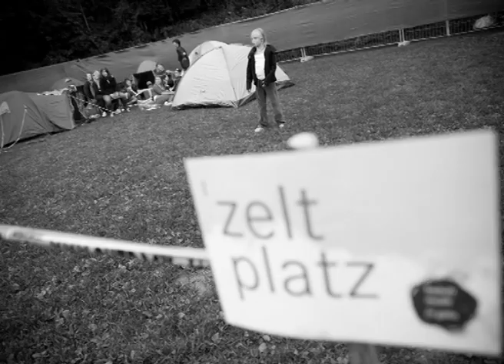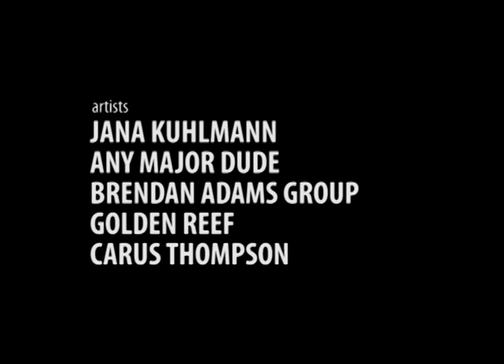Open Hair 2010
open hair festival 2010 in göfis [aut]. a soundslide by peteionian. with the artists: jana kuhlmann, any major dude, brendan adams group, golden reef and carus thompson. music: concrete woods by golden reef. photography and production: peteionian.com